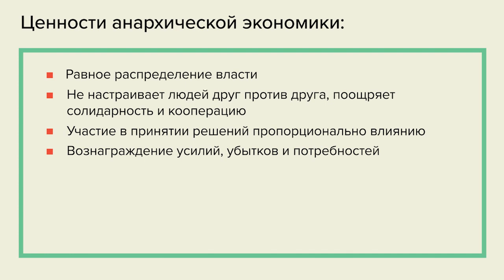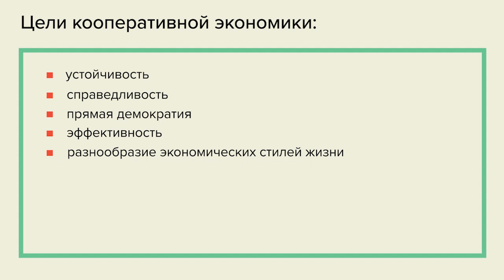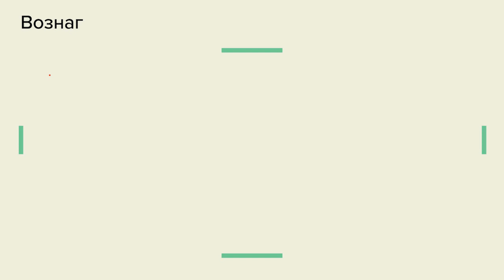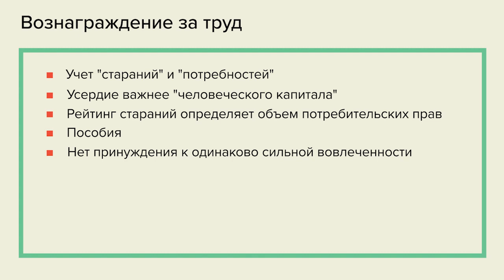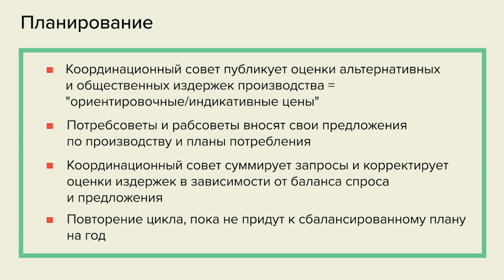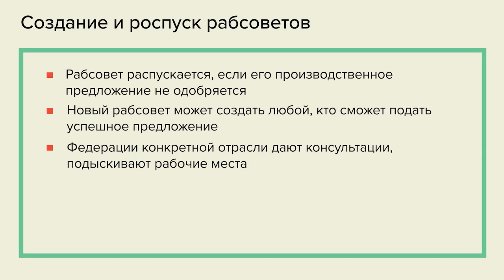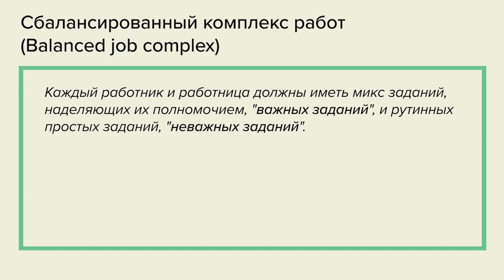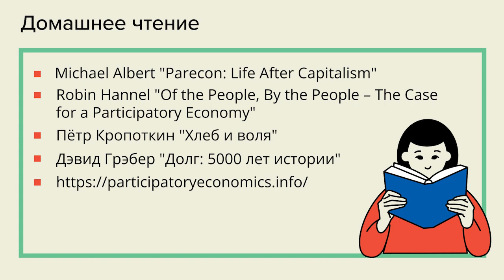Школа анархизма #11 - Модели анархической экономики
Какой должна быть экономика, чтобы работать для людей? Как организовать производство и потребление так, чтобы мы все могли жить, а не выживать?

В этом видео Школы Анархизма мы разберём, какие экономические модели предлагают экономисты-анархисты. Мы поговорим о том, как:
1. Как организовать экономику так, чтобы всем всего хватало?
2. Как создать производство, которое не приближает климатическую катастрофу?
3. Какой должна быть работа, чтобы мы перестали её ненавидеть?

Содержание:
00:00 Начало
01:05 Ценности анархической экономики
07:13 Participatory economics (Кооперативная экономика)
20:27 Цели кооперативной экономики
25:04 Производство и потребление в кооперативной экономике
26:57 Вознаграждение за труд в кооперативной экономике
44:06 Планирование в кооперативной экономике
53:05 Оценка предложений в кооперативной экономике
01:03:25 Создание и роспуск рабсоветов в кооперативной экономике
01:16:00 Сбалансированный комплекс работ (Balanced job complex)
01:22:00 Анархо-коммунизм
01:24:36 Экономика дара
01:28:29 Список дополнительной литературы
01:29:52 Обсуждение